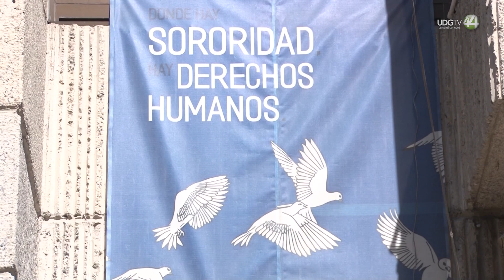La CEDHJ no abrió una queja tras privación de la libertad del activista indigena Higinio de la Cruz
La presidenta de la Comisión Estatal de los Derechos Humanos en Jalisco, Luz del Carmen Godinez González  desconoce el porqué no se abrió una queja o una carpeta de investigaciones tras la primera privación de la libertad del activista y promotor comunitario Higinio de la Cruz.